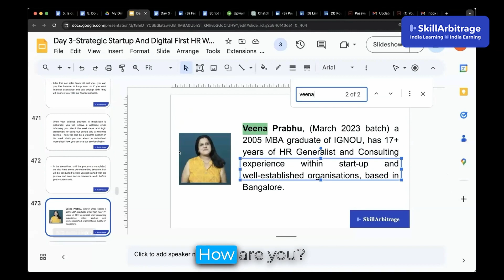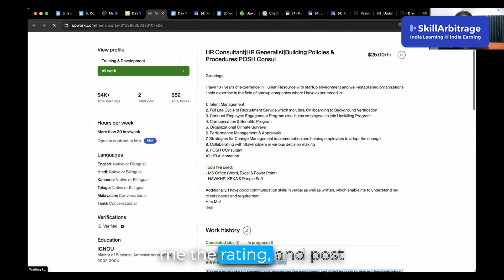Remote Work Revolution: Strategic Startup HR in International Settings | Abhyuday Agarwal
➡️ABOUT SKILLARBITRAGE:
SkillArbitrage is an initiative of Addictive Learning Technology Pvt Ltd, the name behind one of India's largest and most reputable online edtech brands.
The initiative seeks to address the changing nature of global businesses in a post-Covid world, as remote work increasingly becomes the new normal, and companies can thus recruit talent from anywhere in the world.